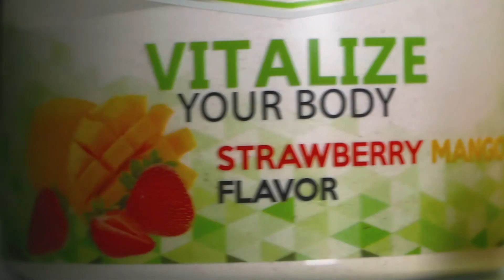Product video - Supplements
A promo video I made for a company called Viterna in Sweden.

Gear:
Sony A7iii
Tamron 28-75